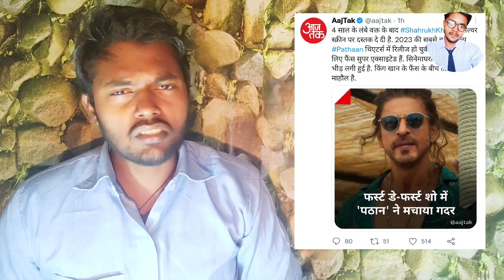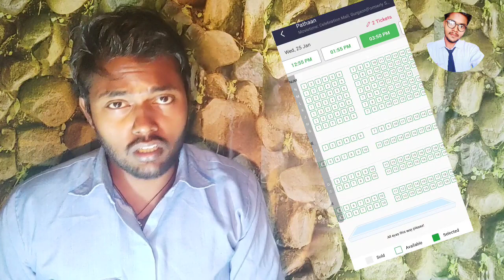pathan movie का क्या चल रहा है || hit होगी या flop || shahrukh movie pathan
Pathan movie aaj se Cinema ghar mein lag chuki hai Jis per Aaj Ham apni or se bataenge ki kya chal raha hai jo bhi social media se khabren a rahi hai use per Humne Dekha aur aapko aaj bataenge ki Pathan movie ka kya chal raha hai bahut Sare logon ka Dawa hai ki Pathan movie super hit Hogi bahut Sare log ko bol rahe hain ki Pathan movie flop Hogi Kya Hogi ya Ham Dekhenge is video mein aaj ke social media ke roop se kya pata chalta hai ki Pathan movie kya hoga uske sath Shahrukh Khan actor hai Kyunki Bada actor hai to Dekho over aur sab Pata chalega

Samaj ka ek hissa ek work aisa bhi hai jo ki Pathan movie ka Jod Tod se hisab kar raha hai yani boycott kar raha hai vah bhi acche kkhase ke tarike se

important

 is movie mein mein Pathan ke bi Court ke bare mein nahin Jyada hun jo bhi social media per chal raha hai uske bare mein hi bata raha hun ki kya dekhne se social media ko lag raha hai